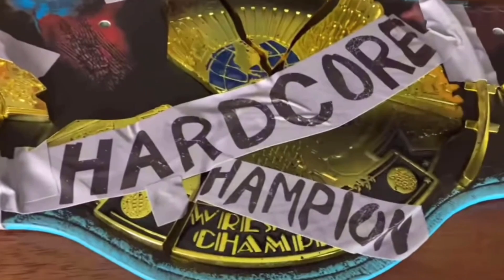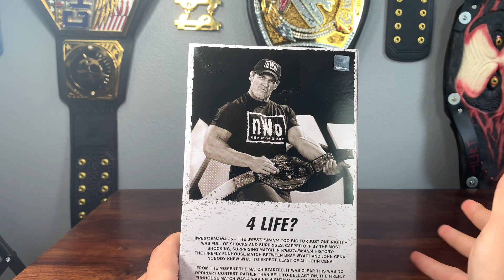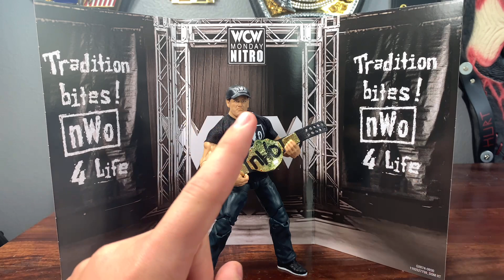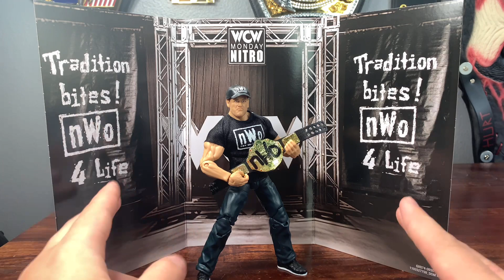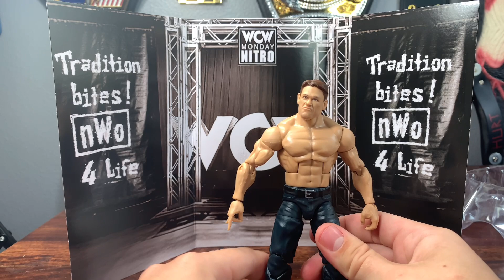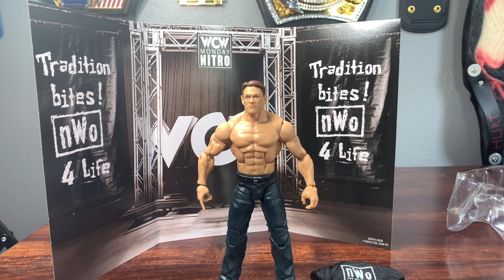NWO JOHN CENA RINGSIDE EXCLUSIVE!!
I really appreciate you all tuning in to this video! It means the world to me that you all have an interest in what I do on this channel.

If I’m not posting on YouTube then I’m always posting on Instagram-